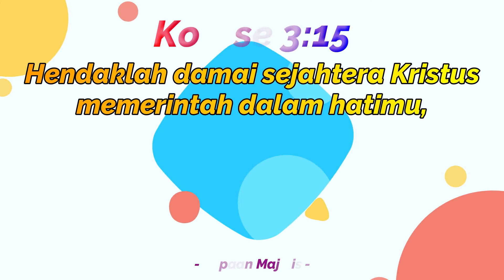Sapaan Majelis - Dkn.T.A. Kristanto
Sapaan Majelis GKJ Salatiga Utara
Rabu, 28 Oktober 2020
oleh Dkn. T.A. Kristanto
Bacaan Alkitab : Mazmur 119:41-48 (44)
Tema/Judul :
"Selalu Bersyukur"

merupakan program penggembalaan iman
bagi warga GKJ Salatiga Utara

Akan tayang setiap hari Senin,
Rabu dan Jumat pukul 15.00 WIB

Tuhan Memberkati.

Terimakasih